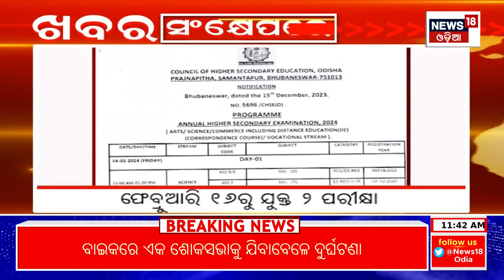Khabar Fatafat News | ଦେଖନ୍ତୁ ନନ୍‌ଷ୍ଟପ୍‌ ଦେଶ ଦୁନିଆର ବଡ଼ ଖବର | Speed News | Odia News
Parliament Security Breach During winter Session.

Supreme Court verdict on abrogation of Article 370

Vishnu Deo Sai Becomes New Chief Minister Of Chhattisgarh

AI for 10th Annual Exam. Matric  Board of Secondary Education (BSE) announced annual examination for 10th class.

Income Tax raids seizured of hundreds of crore from liquor traders in Bolangir

Amidst politics over IT raid in Odisha on liquor traders an Odia officer has become much discussed on it.As per information Odia officer Hruday Kumar das lead the team. He made the blue print and lead entire for the raid.

A memorandum of understanding (MoU) inked between Odisha government and Tata Steel to establish High Performance Centres in archery and sport climbing in the state.

Orissa High Court directed the State Govt.to pay a compensation of Rs 10 lakh to the family of a child, who had died in a dog bite in 2016.

Rengali Police have suo moto registered a case in connection with the rescue of the newborn from bore-well in Rengali of Sambalpur district.

Cold wave prevails in Odisha. Mercury decreases 5 degree during past 48 hours. IMD forecast cold condition will continue till next two, three days.

Israel-Palestine Crisis war news Update